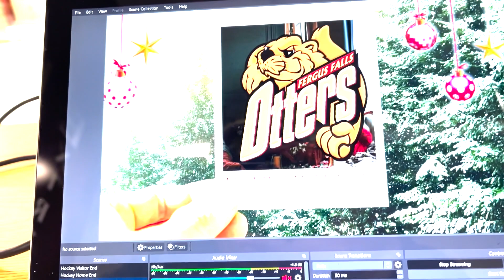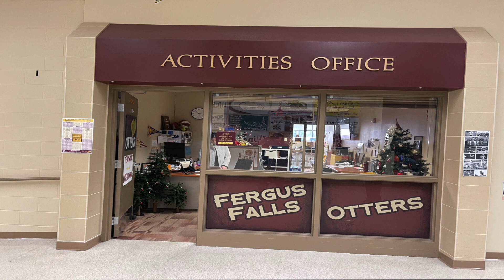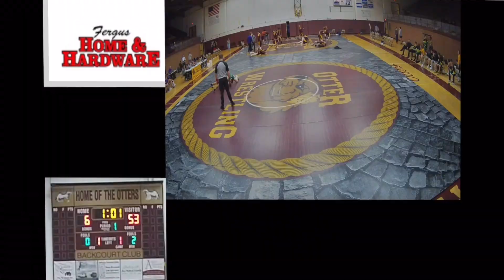Extra Otter Update Story: The Otter Den